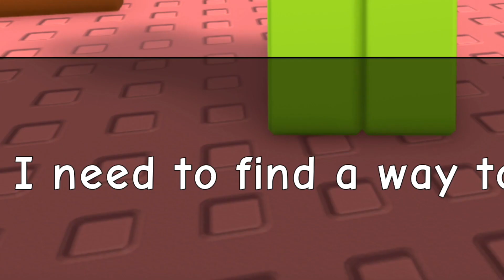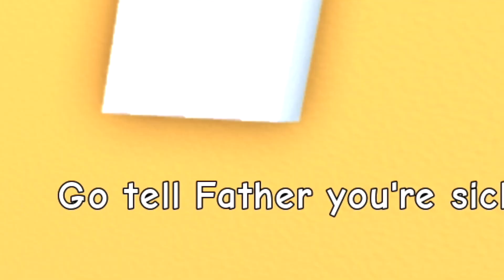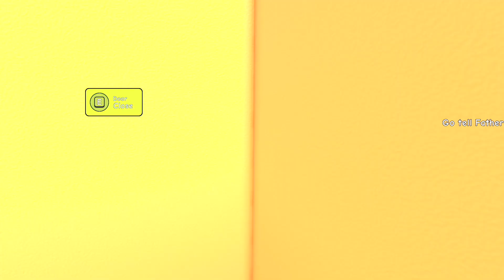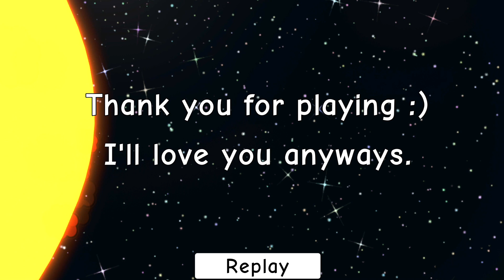STRICT DAD Won't Let Me Skip School I NEED MORE HEAT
it is Monday and I don't want to go to school but my Roblox Dad is so strict! He won't let me skip school even with a fever of a billion! I NEED MORE HEAT!